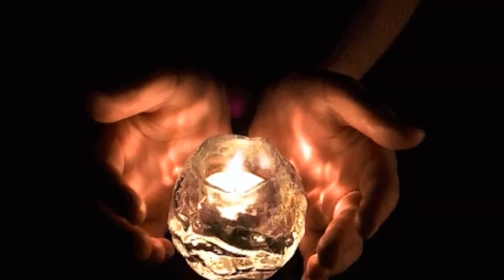Haayiga undada ..(Feel the love)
హాయిగా వుండదా..ప్రేమనే భావన
మనసుతో మనసుకి వేయదా వంతెన
కదిలే అడుగుల వెంట
మమతే వెలుగై రాదా
కనుపాపకి రెప్పలా కాపలా కాయదా
పెదవంచుపై నవ్వులా సంతకం చేయదా
నీ ప్రేమ లోతెంతనీ అడగొద్దు ఓ మిత్రమా
ఈ ప్రేమ ఘన చరితని వర్ణించడం సాధ్యమా

మనసంటూ నీకుంటే అది ఇచ్చేటందుకే
ప్రేమంటూ ఒకటుంది అది పంచేటందుకే
ప్రేమించేందుకొక క్షణమె చాలు
మొదలవుతుంది తొలి సంబరం
ప్రేమను మరచి పోదాము అంటే సరిపోదేమో ఈ జీవితం

జత కలిసి కనులు కనులు
ప్రతి దినము కలలు మొదలు
ఒక చినుకు లాగ మొదలైన ప్రేమ
అంతలో సంద్రమై పొంగదా
ఆపాలన్నా అణచాలన్నా వీలే కాదుగా
o
హాయిగా వుండదా..ప్రేమనే భావన

ఎదనిండా ప్రేముంటే ఏముందీ కానిది
కలకాలం తోడుండే గుణమేగా ప్రేమది
చుట్టంలాగ వచ్చెళ్ళిపోయే మజిలీ కాదు ఈ ప్రేమది
గుండెల్లోకి ఓ సారి వస్తే గుమ్మం దాటి పోదే ఇది
ఇక ఒకరినొకరు తలచి
బ్రతికుండలేరు విడిచి
అసలైన ప్రేమ ౠజువైన చోట
ఇక అనుదినం...అద్భుతం...జరగదా...
నీకేం కాదు నేనున్నానని హామీ ఇవ్వదా

నిజమైన ప్రేమంటే యే స్వార్దం లేనిదే
కష్టాల్ని ఇష్టంగా భావిస్తానంటదే
పంచే కొద్ది పెరిగేది ప్రేమ
అర్దం కాని సూత్రం ఇది
కల్లోలాన్ని ఎదురీదుకుంటూ తీరం చేరు తావే ఇది

నీ దిగులు తనకి దిగులు
నీ గెలుగు తనకి గెలుపు
నీ సేవలోనె తల మునకలై
తండ్రిగా, అన్నగా మారదా...
నీ వెనకాలే సైన్యం తానై నడిపించేనుగా

Me, Rani Reddy acknowledge that this video is solely made by me, remixing photos and video clips to present an old song colorfully with lyrics (given in description) so that younger generation can understand what the lyricist meant and enjoy with a clear mind. Clearly my such passion can be put under entertainment and education purpose. Soft melodies and emotional oriented songs are what I mostly pick personally for your listening pleasure. I spend a significant time customizing images and tiny video clips to suit the lyrics in the songs always refining my skills to reach near to perfection for your viewing pleasure.